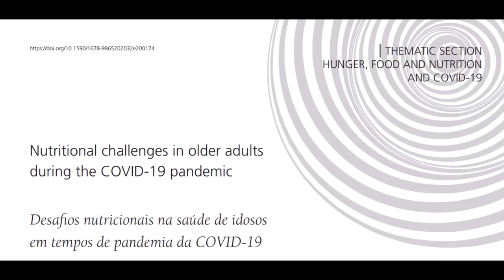Quais são os principais desafios nutricionais na saúde de idosos em tempos de pandemia da COVID-19?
Você sabe quais são os desafios nutricionais que os idosos estão sujeitos em tempos de pandemia da COVID-19? Além de serem um grupo de risco para mortalidade por COVID-19, o isolamento social pode expor os idosos ao risco nutricional aumentado. Precisamos discutir medidas que levem a redução deste risco.